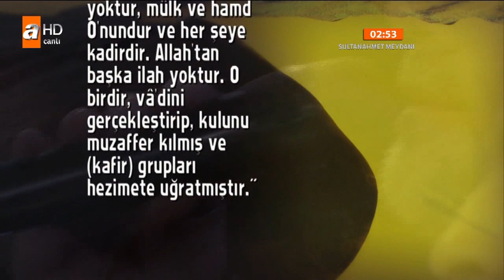Abdurrahman Önül & Nizamettin Sevil - Peygamberim { Sahur Özel } 30.07.2013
Nihat Hatipoğlu İle Sahur Özel